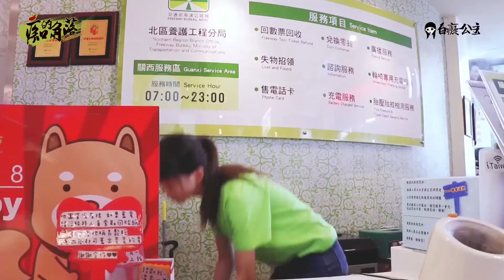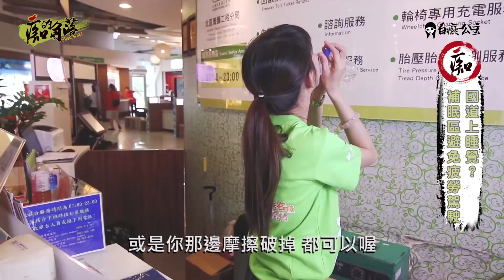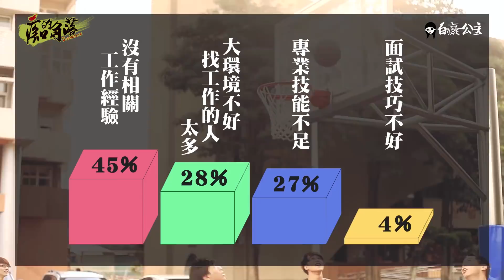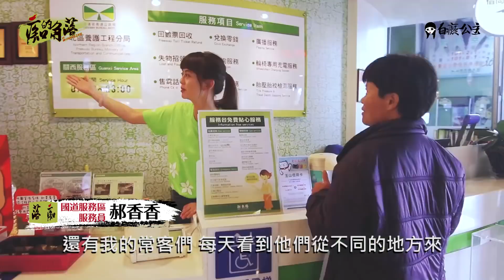原來國道服務區也可以..痴的角落#5｜白癡公主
痴的角落！甜在痴要帶大家看見各個角落
這次的主人翁是在關西服務區工作的郝香香
從大學打工一路做到畢業直接轉正職

到底大學生打工經驗重要嗎？
服務區上班又有什麼好康呢？

【上一支影片】
訂做正宗港味🇭🇰小巴牌！

【相關影片】
業務魂，知人心 痴的角落#4

只要7塊錢的超好吃印尼泡麵Indomie Mi Goreng！

香港很無聊？痴痴用破廣東話也能潮遊香港

日本料理店の茶碗蒸！痴痴也可以做的超專業